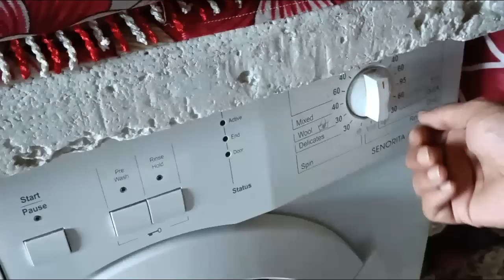Birthday te Surprise Gift II Shaibal Obak Kore Dilo...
Thank you for Visiting Our Channel. Love You All : )